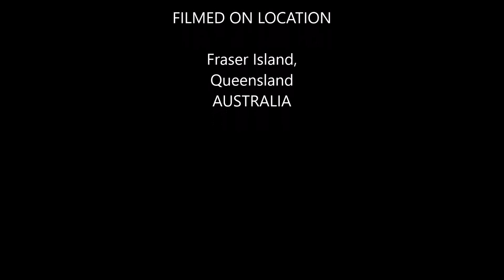FRASER ISLAND 4WD ADVENTURE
Queensland's Fraser Island, simply paradise. With 100's of kms of 4 wheel drive tracks to explore, pristine beaches to fish from, amazing camp sites and plenty to see and do no wonder this is a popular holiday destination.
This is our 5 day trip summarised in just over 10 minutes. Hope you enjoy it.